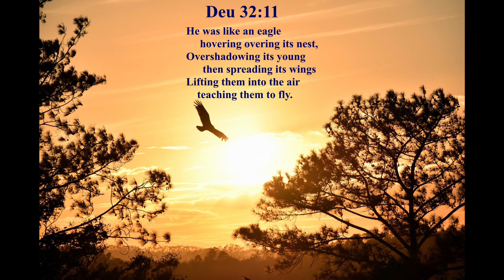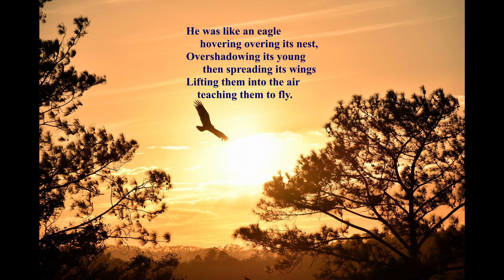Inspirational Video inspired by the Life of an Eagle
Spread your wings and fly high like the eagle.  Written by Tony and Deborah Francis. Narrated by Deborah Francis.

Life and Lifestyle bringing you content to educate, edify, encourage, enlighten, enhance and enrich!

Photo: Unsplash Sam-Bark

Filming Gear:
Android Smartphone
Zeadio Smartphone Video Rig
Lighting: ESDDI LED Camera/Camcorder Video Light
Ubeezie Tripod
Lighting: Neewer 2 Pieces Bi-color 660 LED Video Light and Stand Kit